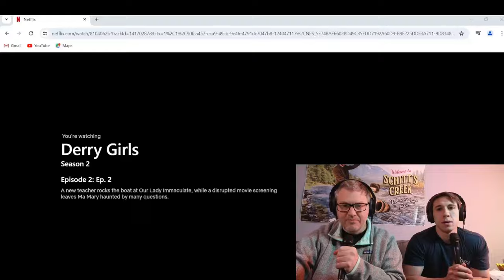Derry Girls, Season 2, Episode 2. First Time Watching reaction